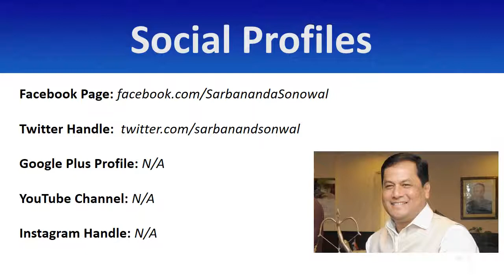Sarbananda Sonowal Contact Details, Residence Address, Phone Number, Email ID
This video consists famous politician of India Sarbananda Sonowal contact number, Sarbananda Sonowal residence address, office address, phone number, mobile number, WhatsApp number, personal contact, landline number and email ID etc. People who are searching, how to contact Sarbananda Sonowal or finding the way to connect with his official staff to meet or any other help. This video can help them out.